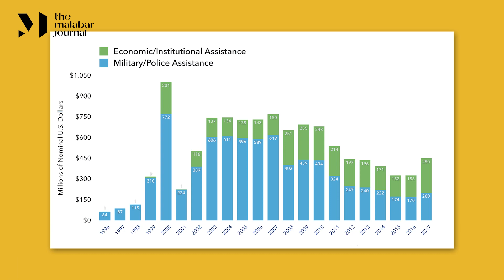ലാറ്റിനമേരിക്കൻ പിങ്ക് ടൈഡിൽ കൊളംബിയയും ചുവക്കുമ്പോൾ | TMJ Across The Globe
ലാറ്റിനമേരിക്കൻ രാജ്യമായ റിപ്പബ്ലിക് ഓഫ് കൊളംബിയയുടെ 212 വർഷത്തെ ചരിത്രത്തിൽ ആദ്യമായി ഒരു ഇടതുപക്ഷ പ്രസിഡന്റ്‌ അധികാരത്തിലേറാൻ പോവുകയാണ്. ജൂൺ 19 ന് നടന്ന തെരഞ്ഞെടുപ്പിന്റെ രണ്ടാം ഘട്ടത്തിൽ 50 ശതമാനത്തിലധികം വോട്ട് നേടിയാണ് മുൻ ഗറില്ല പോരാളി കൂടിയായ ഗുസ്താവോ പെട്രോ ചരിത്രം കുറിക്കുന്നത്. ആദ്യമായി ഒരു കറുത്ത വർഗ്ഗക്കാരി  വൈസ് പ്രസിഡന്റ്‌ സ്ഥാനത്തേക്ക് തെരഞ്ഞെടുക്കപ്പെടുകയെന്ന ചരിത്ര മുഹൂർത്തത്തിന് കൂടി കൊളംബിയ സാക്ഷിയാവുന്നുണ്ട്. ഫ്രാൻസിയ മാർക്കേസ് എന്ന ആഫ്രോ - കൊളംബിയൻ വംശജ വൈസ് പ്രസിഡന്റ്‌ പദവിയിൽ എത്തുന്നത് കൊളംബിയ പോലെയൊരു യാഥാസ്ഥിതിക സമൂഹത്തിൽ വലിയ ചലനങ്ങളാണ് സൃഷ്ടിച്ചിരിക്കുന്നത്. ഇടതുപക്ഷ ഗവൺമെന്റുകൾ നിലവിൽ തെരഞ്ഞെടുക്കപ്പെട്ടിട്ടുള്ള അർജന്റീന, ബൊളീവിയ, പെറു, ചിലി, ഹോണ്ടുറാസ് എന്നീ രാജ്യങ്ങളിലെ ജനവിധി കൊളംബിയയിലും ആവർത്തിക്കുന്നത് ലാറ്റിനമേരിക്കയുടെ രാഷ്ട്രീയത്തിൽ സംഭവിക്കുന്ന ഒരു മാറ്റത്തിന്റെ സൂചനയായാണ് രാഷ്ട്രീയ നിരീക്ഷകർ വിലയിരുത്തുന്നത്.

TMJ Across The Globe